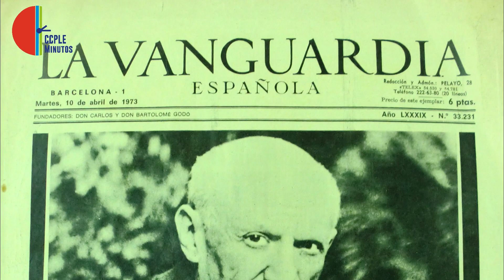50 años de la muerte del pintor Pablo Picasso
El 08 de abril de 1973 fallece el pintor Pablo Diego José Francisco de Paula Juan Nepomuceno María de los Remedios Cipriano de la Santísima Trinidad Ruiz y Picasso, mejor conocido como Pablo Picasso ¡Te invitamos a conocer más detalles curiosos de su vida y obra!

Cultura, educación y lectura para Tepoztlán

Presentación
El CCPLE ofrece servicios de biblioteca y sede de actividades culturales basado en los valores de Educación, Cultura, Sustentabilidad y Comunidad.

Misión
Fomentar la educación, la cultura y el arte, poniendo a disposición de la comunidad de Tepoztlán un numeroso acervo bibliográfico y audiovisual (más de 40,000 volúmenes)